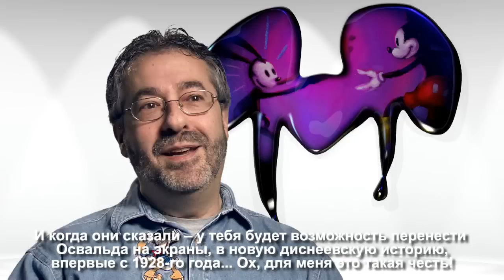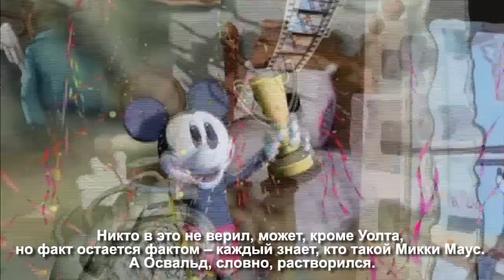Disney Epic Mickey. Дневники разработчиков: история Освальда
Disney Epic Mickey на всех парах несется к ноябрьскому релизу. В этом эксклюзивном видео с KANOBU.RU легендарный дизайнер Уоррен Спектор и члены его команды рассказывают, как делают одну из самых ожидаемых игр для Wii. Дополнительную информацию об игре ищите на KANOBU.RU и на